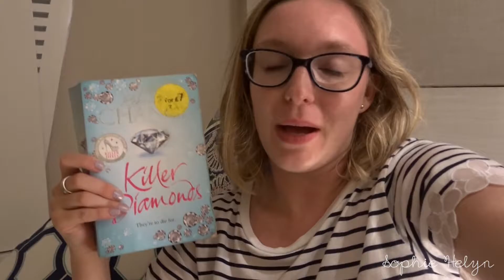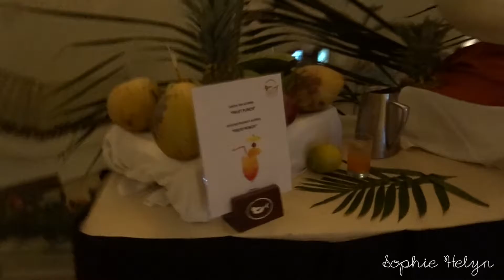Mexico Part 7 | Raccoon Selfie's & Beach Life | Sophie Helyn